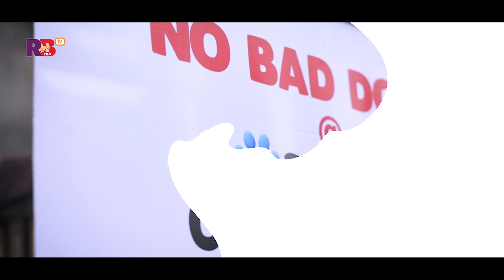Cost And Tips On How To Train Dogs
Market Space is an informative and educative program, which is a way of creating awareness about the market value of goods and services.

This week episode, we interviewed an agility instructor who tell us some of the characteristics of dogs, tips on how to train dogs and the cost.